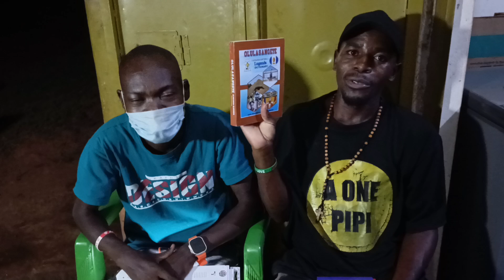•KA NTANYI KAGGWEERAWO....Entanyi kye ki?Ssengule2022.Munnabusiro.Kaawonawo.